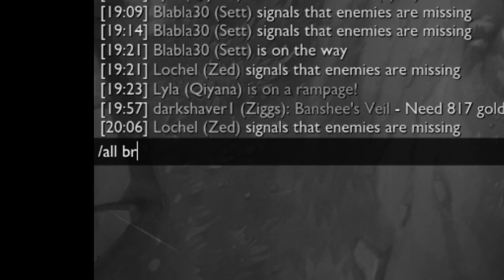Zed: R (Discombobulate) — Ready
I'd like to thank Tony Stark for this amazing footage.